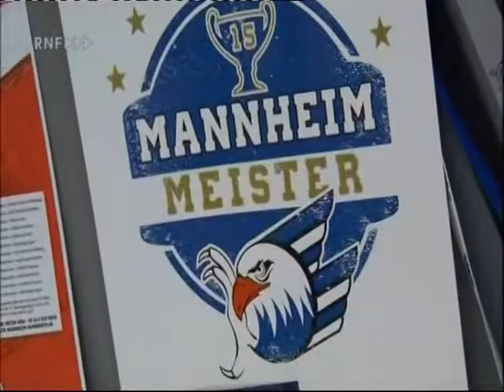DEL 15-16 Adler Mannheim - Dauerkartenverlosung der INTER Versicherung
RNF Powerplay vom 17. September 2015

Quelle: RNF